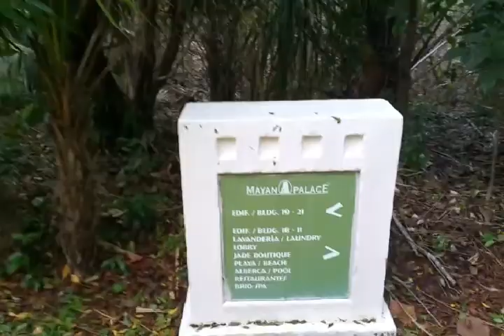Mexican Creature! Honeymoon Day 1 pt 2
We see a Mexican creature. We head out to dinner and meet a new friend.